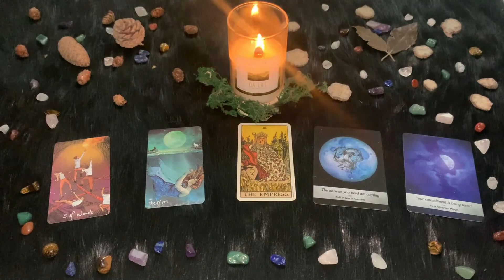| Sabato 10 Aprile 2021| Oroscopo Paolo Fox | Gemelli | Cosa succederà oggi?